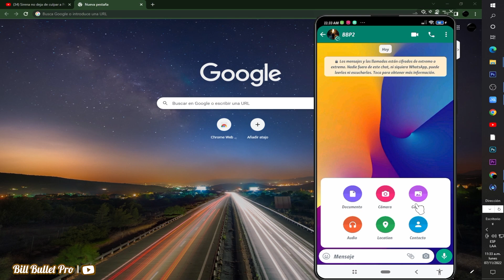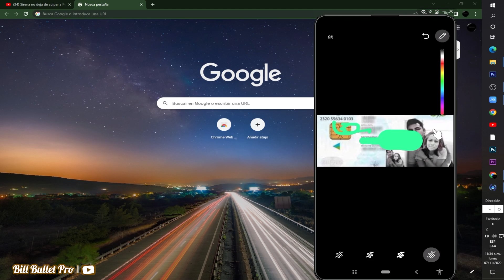LO MAS RECIENTE EN WHATSAPP. no te puedes perder esta increible funcion de whatsapp, actualiza ya.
Con este increible funcion de whatsapp, podras tener mayo privacidad en tus documentos enviados...facil y rapido...
*AQUI ABAJO en el link encontraras todos los tutoriales de whatsapp de este tu canal BILL BULLET PRO